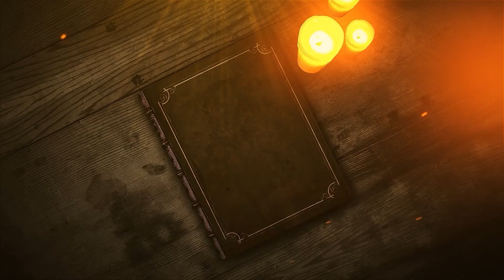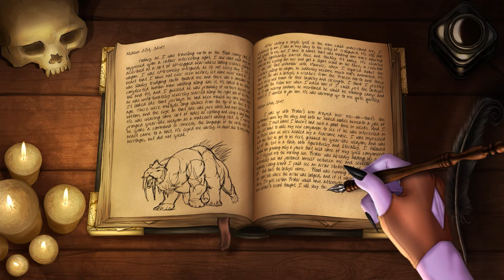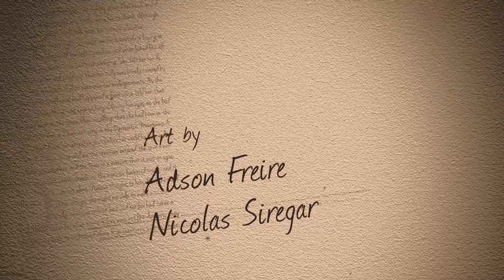Delianna's Journal The Lordyss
In our 3rd installment of our Delianna's Journal series, hear about when she first encountered the lordyss! I hope you enjoy it.